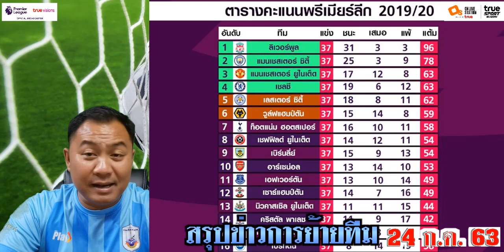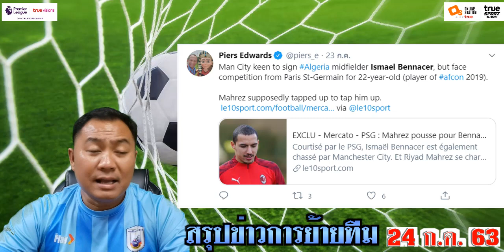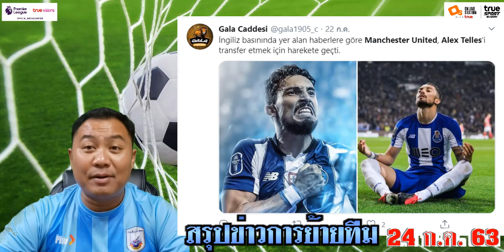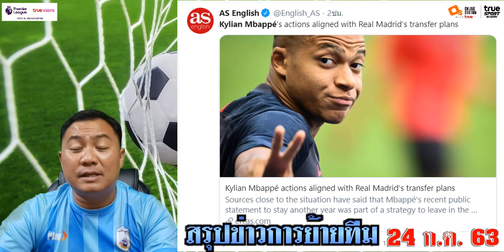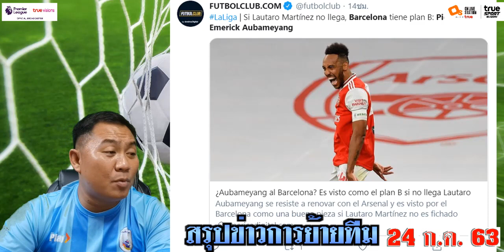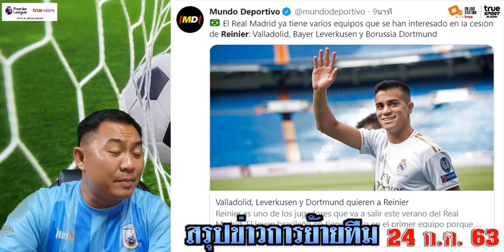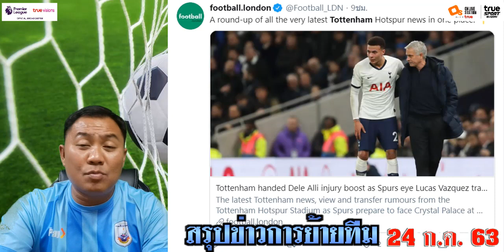สรุปข่าวการย้ายทีม ล่าสุด 24 ก.ค. 63 เวลา 20.50 น. - รอปิดลีกไปUCL แล้วเซ็นซานโช่(อัพเดท ตลาดนักเตะ)